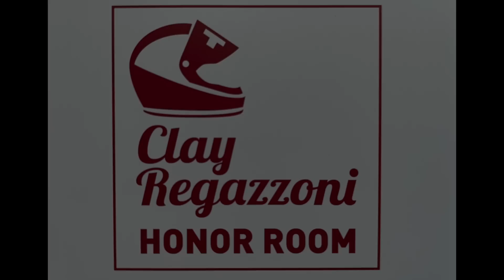Clay Regazzoni Honor Room im autobau Romanshorn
Heute 15.Dezember jährt sich leider Clay regazzonis Todestag. In 2021 eröffnete der autobau in Romanshorn eine Clay Regazzoni Ausstellung. Ein Besuch für Regazzoni Fans lohnt sich. Schaut selbst vorbei.